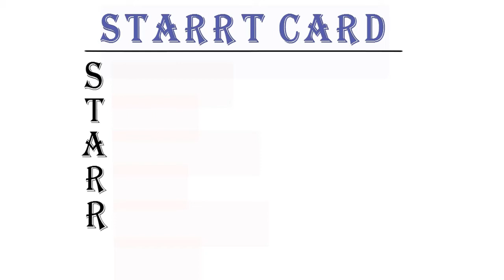What is the full form of STARRT Card | STARRT Card Defination in Hindi | HSE Study Guide